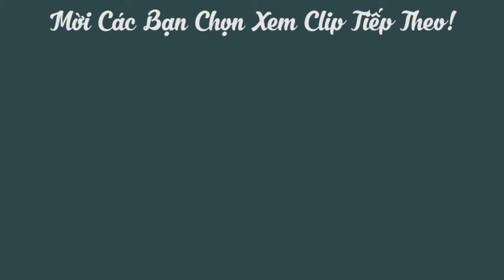Cách nấu Lagu Vịt thịt mềm thấm vị thơm ngon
Cách nấu lagu cũng khá đơn giản, món lagu có thể dùng ăn cùng với bánh mì và bún đều rất ngon, hôm nay ăn gì đây sẽ hướng dẫn bạn Cách nấu Lagu Vịt thịt mềm thấm vị thơm ngon nhé!